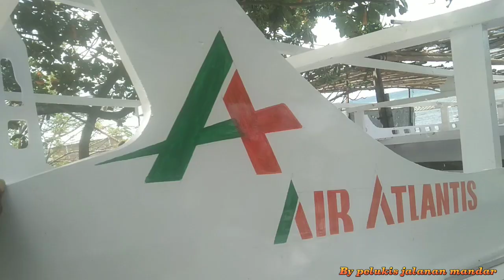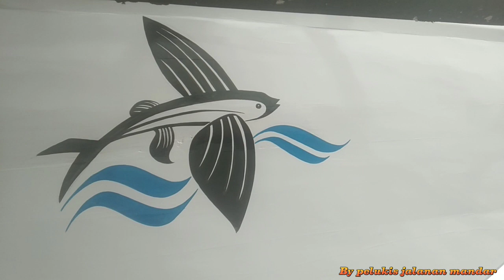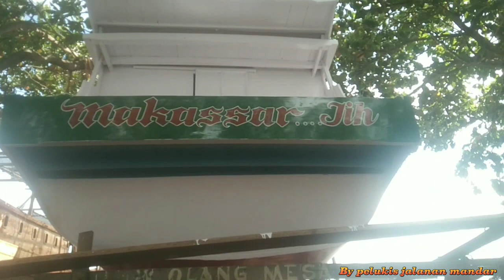CORETAN.TANGAN DI ATAS KAPAL ASAL MAKASSAR.2023#lukis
kembali lagi kita lanjut corat coret.nama di kapal nelayan mandar yuk. teman teman semua nonton videonya sampai selesai.